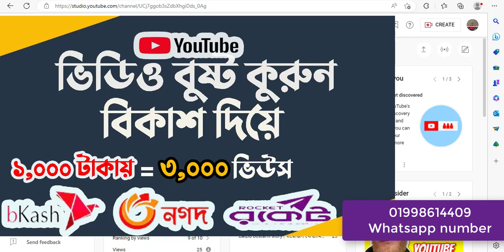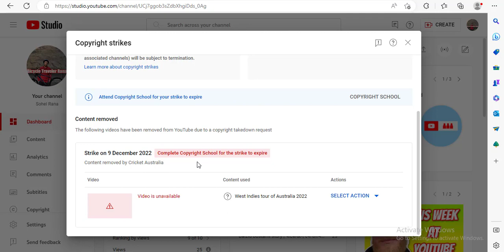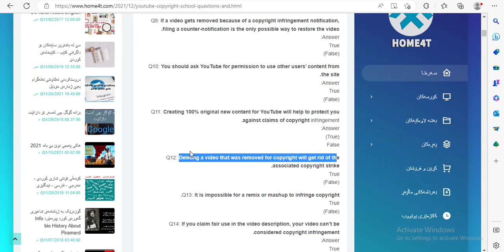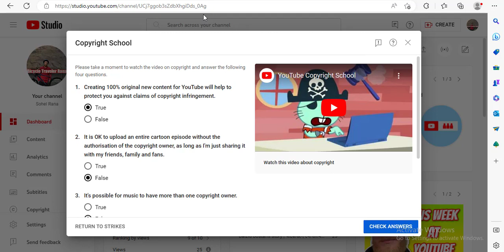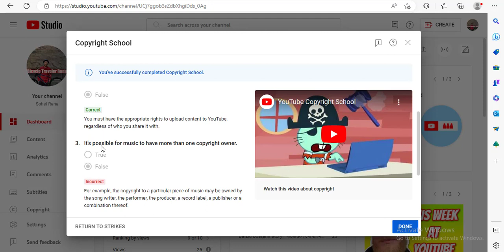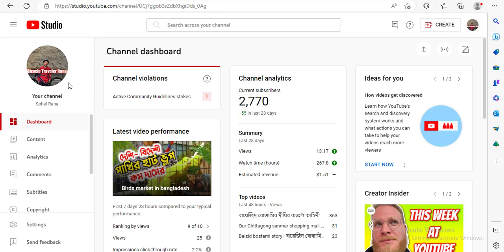How to copyright strike removed bangla 2023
If your content has been removed due to a copyright strike, there are a few steps you can take to try and get it reinstated: How to copyright strike removed bangla 2023

Review the Copyright Claim: Review the copyright claim to understand why the content was removed. You can usually find the details of the copyright claim in the email or notification you received. Make sure you understand the specific issue and why it violates copyright laws.

File a Counter-Notification: If you believe the removal was incorrect or you have permission to use the copyrighted material, you can file a counter-notification. This will start a process to have the content restored to your account. The process can vary depending on the platform, but typically you will need to provide your contact information and a statement under penalty of perjury that you have a good faith belief that the content was removed in error.

Consult an Attorney: If the situation is more complicated, or you are unsure about how to proceed, you may want to consult with an attorney who is experienced in copyright law.

Create Original Content: The best way to avoid copyright strikes is to create original content. Make sure you have permission to use any music, images, or other copyrighted material in your videos.

It's important to note that copyright law can be complex, and the process for resolving a copyright strike can be time-consuming. Be patient and persistent, and follow the guidelines provided by the platform where your content was removed.